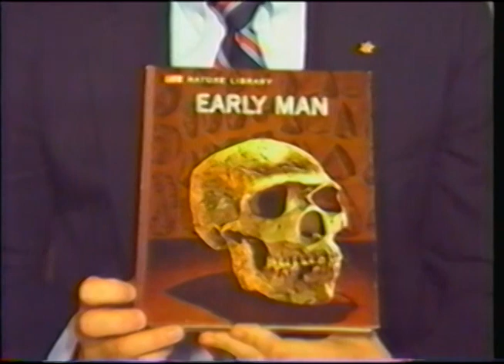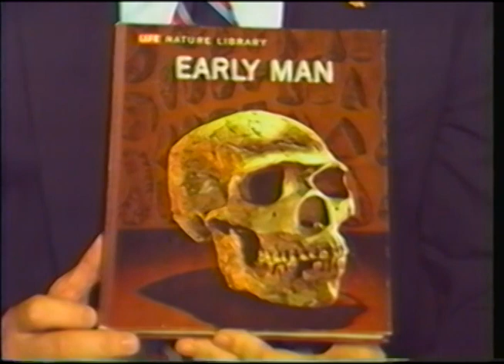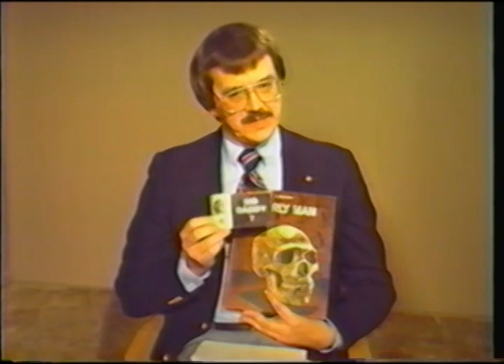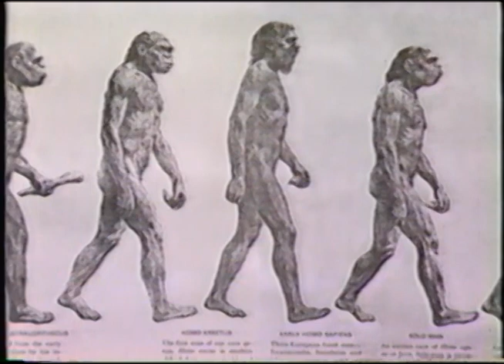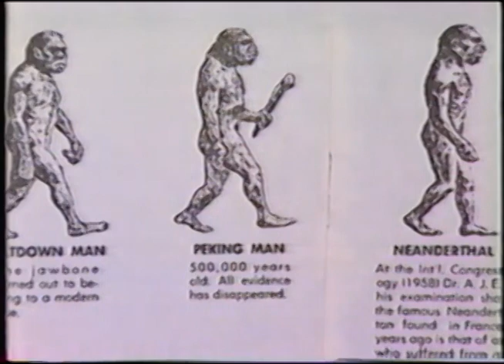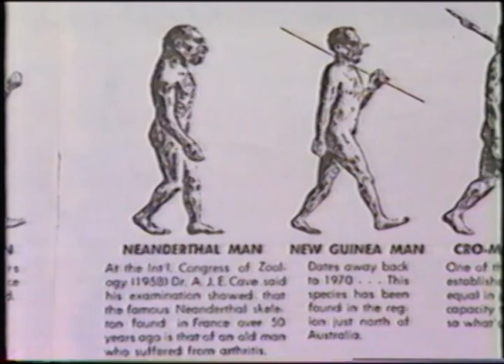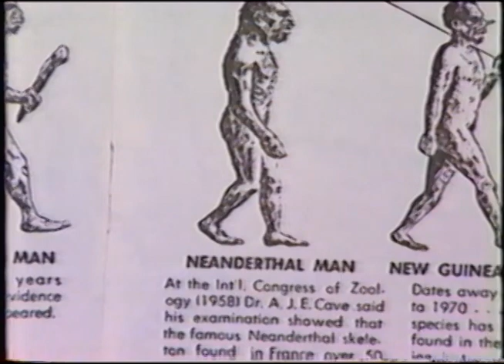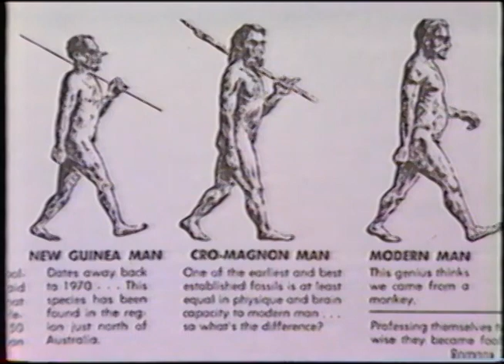The Case of Big Daddy - Part 2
Frank R. Zindler of Society of Separationists, Inc. (later to become American Atheists, Inc.) exposes the fallacies of informal logic of a Jack Chick anti-evolution comic book, a booklet widely distributed by fundamentalists even yet in the 21st century. Probably produced late in 1983, this was one of the early programs produced by the Central Ohio Chapter of S.O.S. in cooperation with the Cable Access Channel 21 of Columbus, Ohio. A deceitful story about a living mollusk that was radiocarbon dated and found to be 3000 years old is exposed as an inspiring example of the self-correcting nature of evolutionary science.